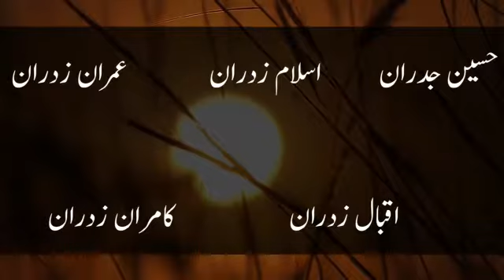best Nazam regarding moom